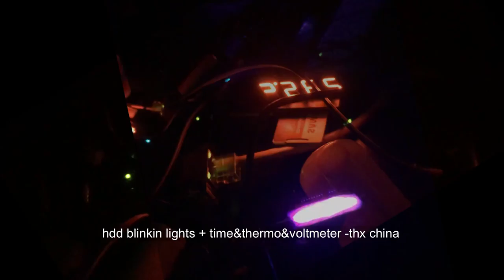blinkin lites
8hdd raid-6 array doing normal disk accesses with a bunch of xen vms running on it sub 10ms response time via stm32duino serial for 8 disks. code and lack of instructions music by me when i was a teenager. written in impulse tracker. (c) 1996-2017 mikey g